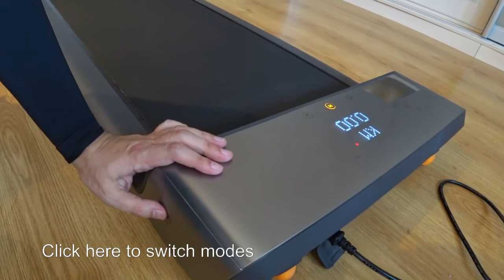how to use a folding walking pad treadmill?---SEGMART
Folding Walking Pad